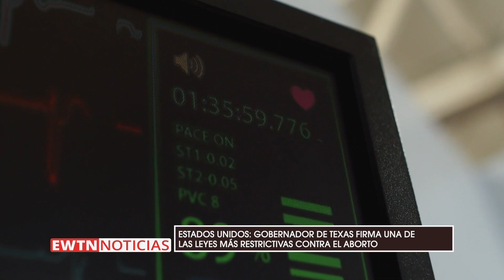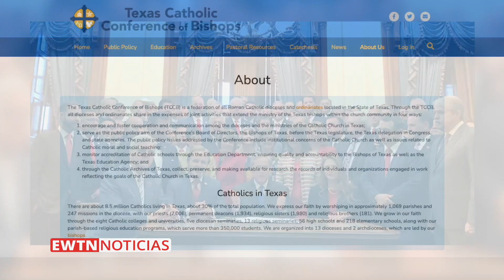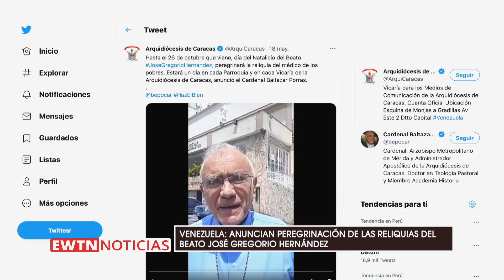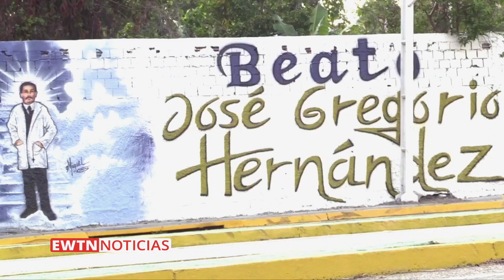EWTN Noticias - Programa del Lunes 2021-05-24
EN MISA POR LA SOLEMNIDAD DE PENTECOSTÉS EL PAPA ADVIRTIÓ SOBRE LAS IDEOLOGÍAS DENTRO DE LA IGLESIA. ADEMÁS, SACERDOTE SALESIANO NOS HABLA SOBRE LA DEVOCIÓN A MARÍA AUXILIADORA EN TIEMPOS DE PANDEMIA.